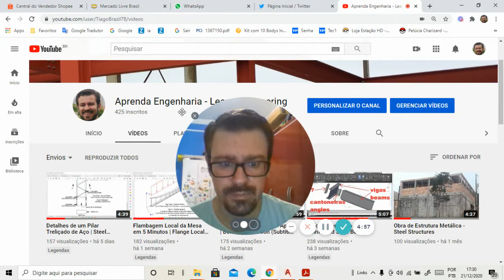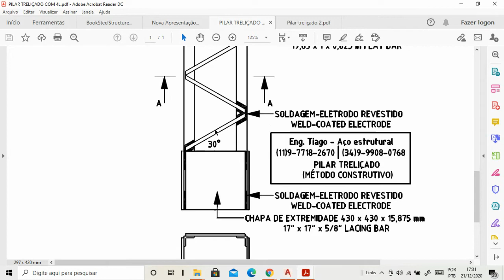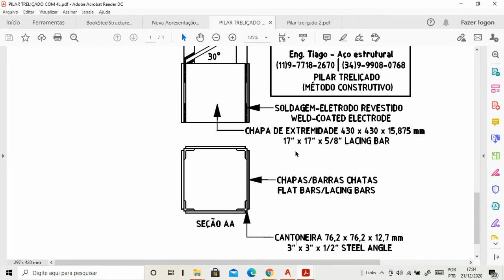Detalhes Pilar Treliçado com Cantoneiras | Latticed Column Details (Subtitles in English)